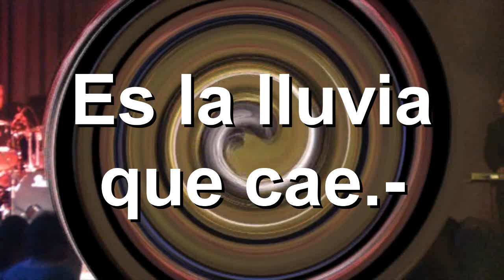ES LA LLUVIA QUE CAE